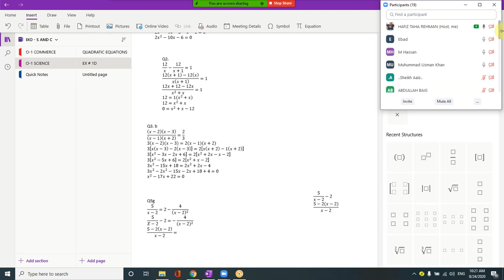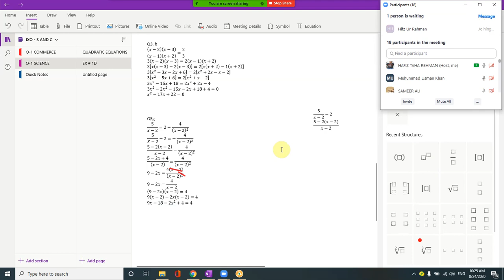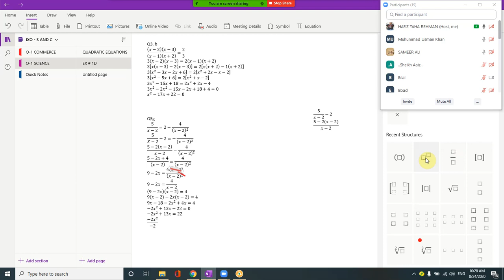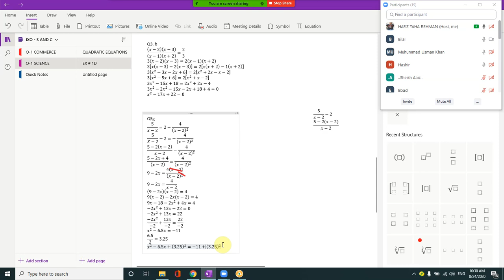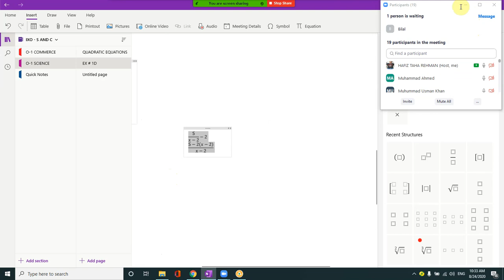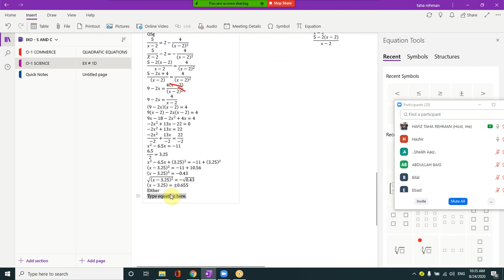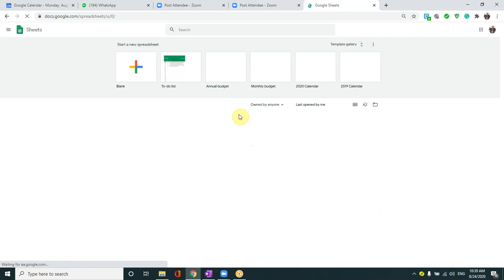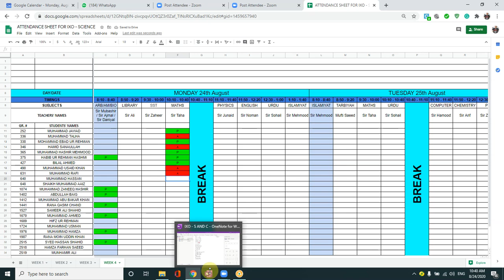More on Fractional Form Of Quadratic Equation - IXO - SCIENCE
This lecture was delivered on 24th Aug, 2020 and it covers the solution of the quadratic equation in which you need to solve the fractional part of the quadratic equation to write it in standard form.